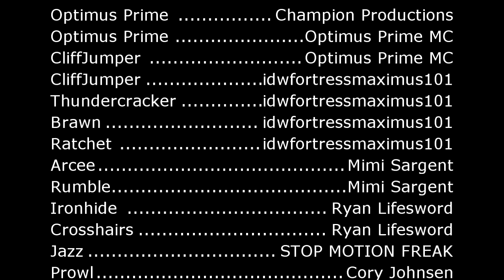Transformers Survival Series 1 Episode 7 Fall Of Cybertron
Another Back Story on how Optimus and the Autobots and Megatron got to Earth at the very end of the Cybertron War when Cybertron falls So Enjoy and Subscribe For More? :)

Troels Folmann/Dario Marianelli

Transformers is Owned By Hasbro

Prouduce and Edited By Ben Cheek